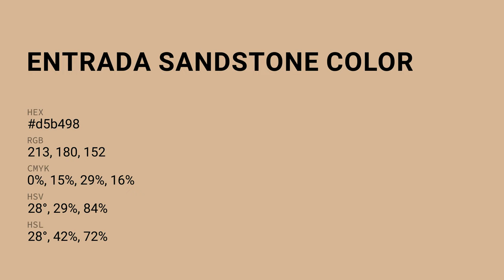Entrada Sandstone color d5b498 hex color - Brown color - Cool color d5b498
What color is Entrada Sandstone ? d5b498 hex color - Brown color - Cool color d5b498

Hex d5b498 Color Code is also known as Entrada Sandstone color.